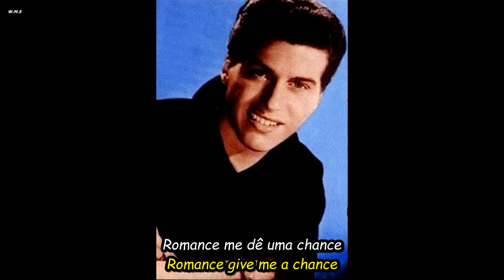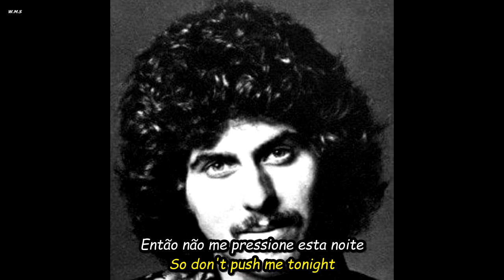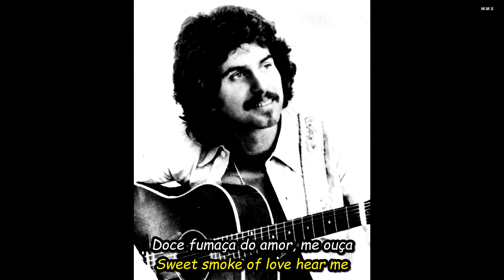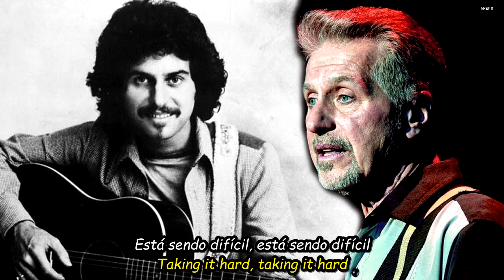Johnny Rivers - Romance (Give Me A Chance).HD.Foto Video.(Portugues-English Sub).2